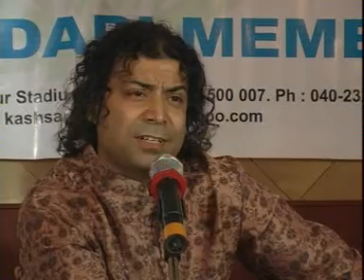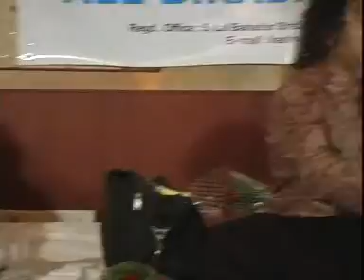Dhananjay kaul_Rajesh Raina.mpg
Recording of live concert in Hyderabad.I have more songs.will upload soon. thanks,